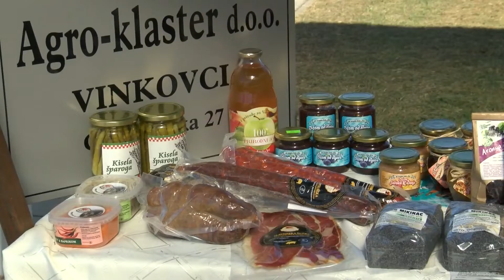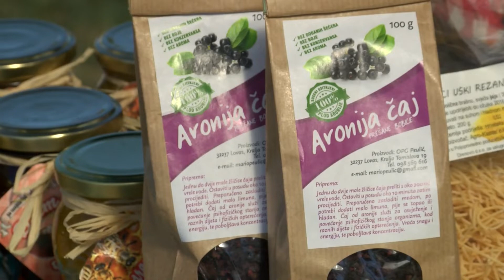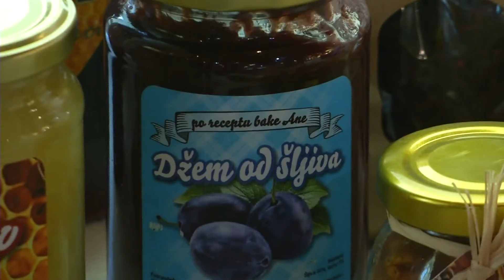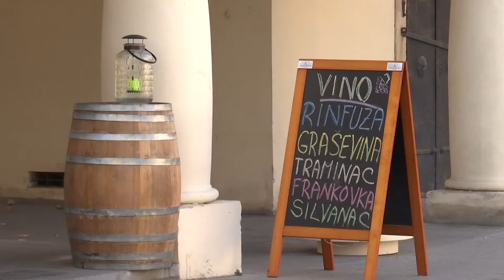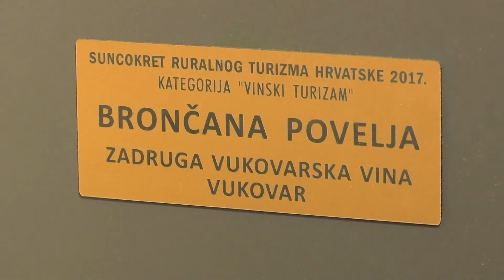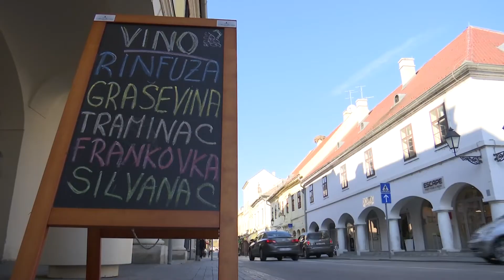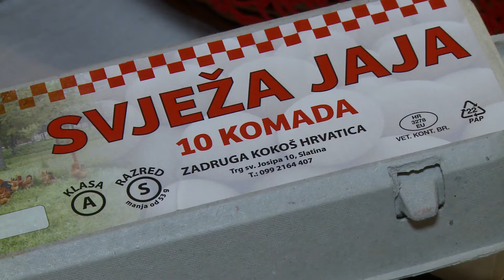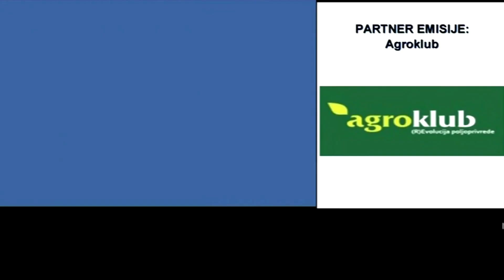Zlatna dolina 18.11.2018.